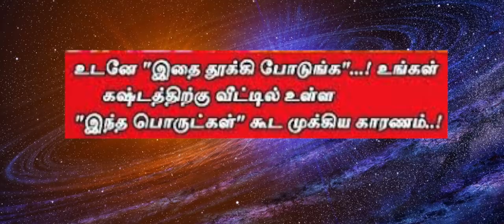உடனே "இந்த 7 பொருட்களை தூக்கி போடுங்க" உங்கள் கஷ்டத்திற்கு இந்த பொருட்கள் கூட முக்கிய காரணம்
உடனே "இதை தூக்கி போடுங்க"   உங்கள் கஷ்டத்திற்கு வீட்டில் உள்ள "இந்த பொருட்கள் கூட முக்கிய காரணம்.

வீட்டில் கண்டிப்பாக இருக்க கூடாத 7 பொருட்கள்